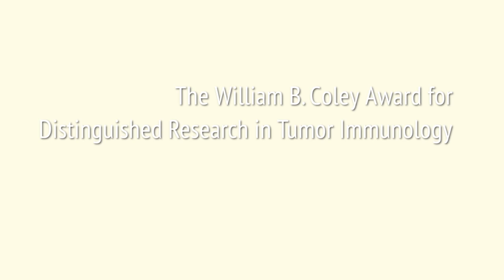CRI Awards - Coley Award in Tumor Immunology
Dr. Carl H. June of the Perelman School of Medicine at the University of Pennsylvania and Dr. Michel Sadelain of Memorial Sloan-Kettering Cancer Center, accept the 2012 William B. Coley Award for Distinguished Research in Tumor Immunology for their outstanding contributions to the development of adoptive T cell transfer therapy for cancer patients, in particular chimeric antigen receptor T cells engineered to target and attack cancer. CRI Scientific Advisory Council associate director Dr. Jedd D. Wolchok presented the awards at the Oct. 17, 2013, ceremony at the Waldorf Astoria in New York City. The Coley Award is given by the nonprofit Cancer Research Institute